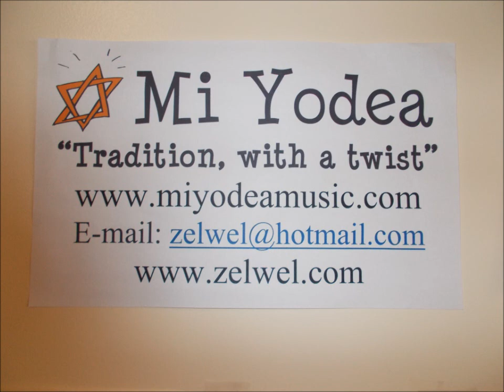mi yodea/ frog song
'frog song' by eliezer kaplan. froggie vocals by sue and ellie. doggie vocals (circa 1:13-1:19 in track- sorry!) by buddy and mitzi. recorded jan 20, 2013.

'frog song' is about transactional analysis (remember that from the early '70's?) and also about inclusion and exclusion and how sometimes a person needs to be completely upside down. it is a song from a dream.